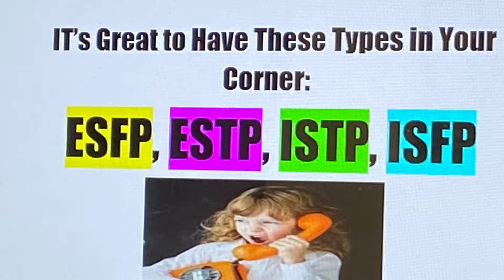WHY YOU NEED ESFP, ISTP, ESTP, ISFP 🐯